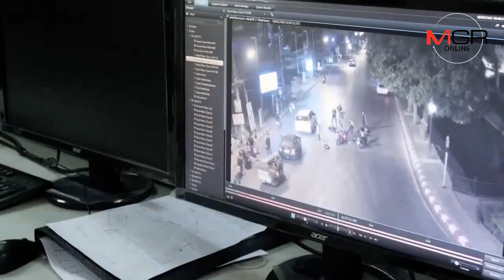วงจรปิดชัดๆ จยย.ซ้อน3ซิ่งฝ่าไฟแดงชนแล้วถูกพลเมืองดีไล่ล่าไปชนซ้ำก่อนรวบตัว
18/02/2019   วงจรปิดชัดๆ จยย.ซ้อน3ซิ่งฝ่าไฟแดงชนแล้วถูกพลเมืองดีไล่ล่าไปชนซ้ำก่อนรวบตัว